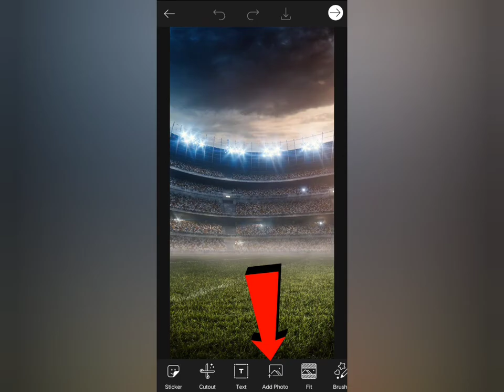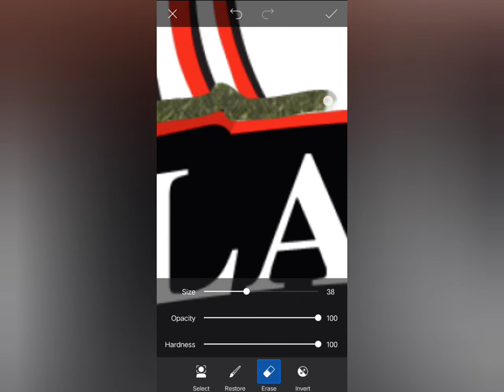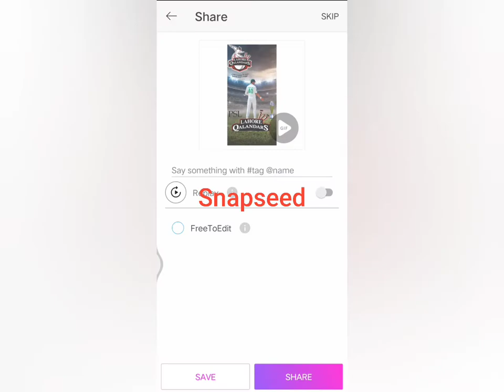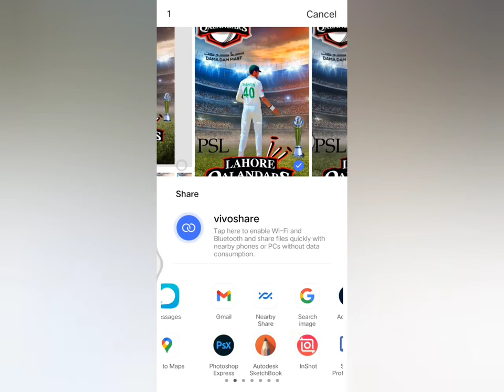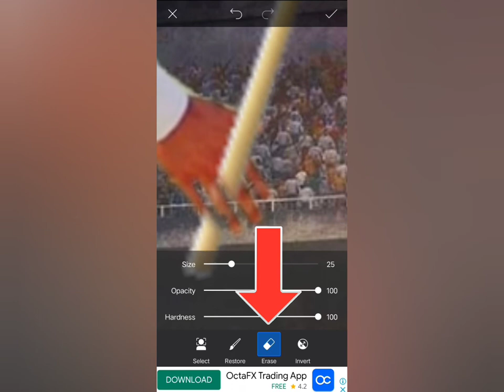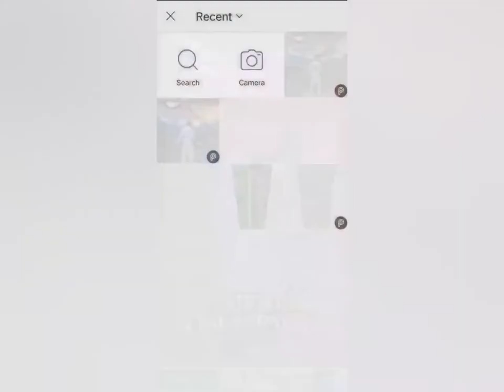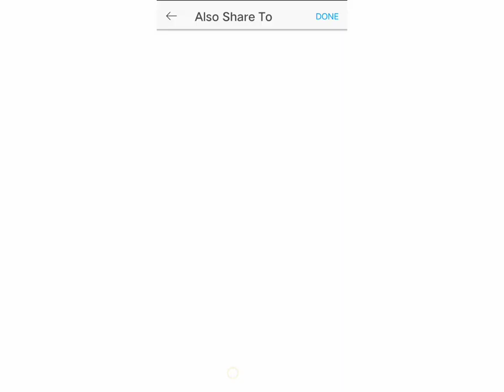Edit photo for PSL | PSL Photo editing tutorial | Lahore Qalanders photos | Shaheen afridi pic | ZKE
Hope you guys like my video about PSL 2021
and more.

God bless you my friends.